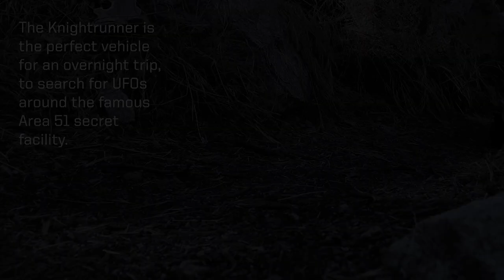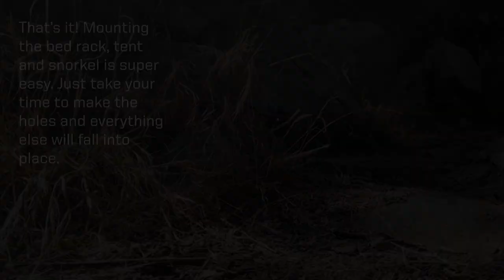Trail Tip Tuesday: Bed Rack, Tent and Snorkel Install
The Knightrunner is the perfect vehicle for an overnight trip, to search for UFOs around the famous Area 51 secret facility. Of course for that overnight trip, you’ll need a place to sleep. With the Front Runner bed rack and tent included, it’s no problem. And in case of a flash flood, the included snorkel will come in handy as well.